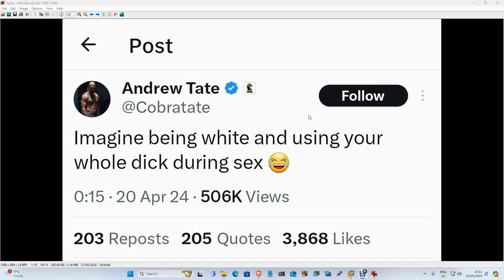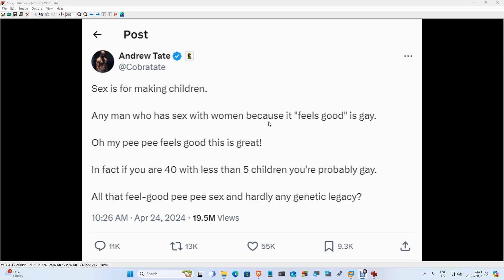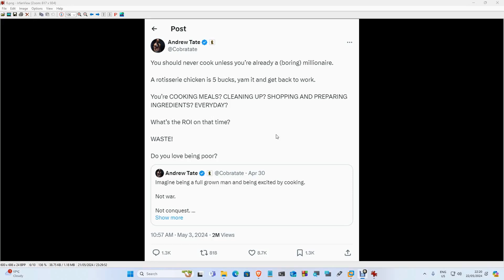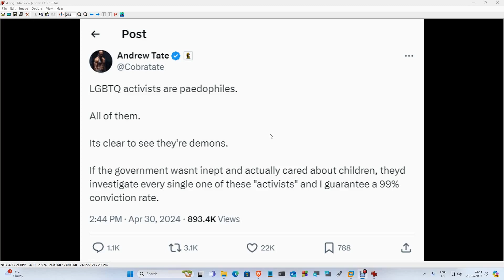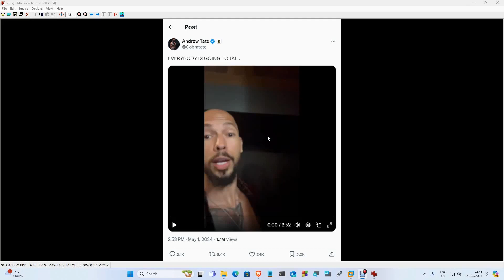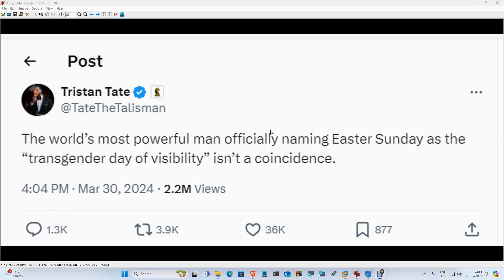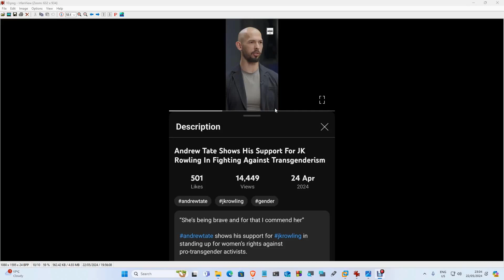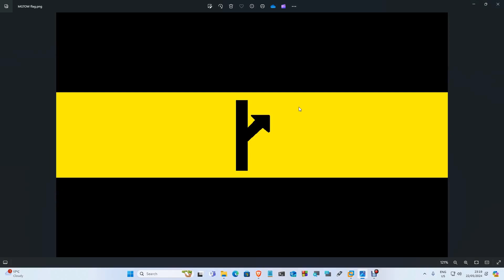MGTOW: My Problem with Andrew Tate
Recently Andrew and Tristan Tate have been making some really bad decisions and initially I was hoping that the situation would improve again but I now don't see that happening and have therefore decided to publish my disagreements with Andrew and Tristan Tate and officially distance myself from them. If defending MGTOW Values requires criticising the Tate Brothers then so be it.